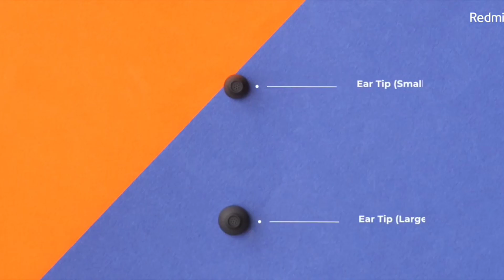🔥Top 5 best Bluetooth Neckband Under 1500⚡ March 2022 | IPX5 | Dual Pairing | 17 Hours Battery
To dosto aaj ke es video me mai aap sabhi ko bataunga top 5 best Bluetooth Neckband under 1500 in March 2022, to dosto Janne ke liye es video ko last tak jarur dekhana

All Neckband Links 👇
Redmi Bluetooth Neckband :-
Noise Tune Active :-
Realme Bluetooth Neckband :-
Infinity Neckband :-
Boat Rockerz Neckband :-

Which brand Bluetooth neckband is best?
Which wireless headphone is best under 1500?
Which boat rockerz is best under 1500?
Are boAt Neckbands good?
Which headphone is best for gaming under 1500?
Which is the best headphones under 1000?
When boAt rockerz 550 will be available?
Which is the best TWS earbuds under 2000?
Is boat an Indian company?
Is boat and Boult same company?
Which Airpods are the best in India under 1500?
Which is better TWS or neckband?
Which Earpod is best under 1500?
Are Truke earbuds good?
Is Truke a German brand?
Is Truke a German company?
How do I turn off Truke fit 1+?
Best headphones under 1500 wireless
Best Bluetooth earphones under 1000
Best Over ear headphones under 1500
Best earbuds under 1500
Best Headphones under 1500 Flipkart
Best headphones under 1500 wireless with mic
Best Headphones under 1500 Bluetooth
Earbuds under 1500 Flipkart
Bluetooth earphones under 1500
boAt Airdopes under 1500